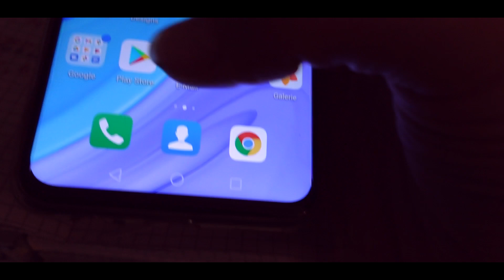Heute spreche ich Deutsch (Episode 4) / видео на немецком с русскими субтитрами / Жизнь в Германии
Hallo meine liebe, Hallo Leute!
Und herzlich willkommen auf unserem Kanal Vita und Oleg.
Ich bin Vita und heute würde ich gerne auf Deutsch sprechen.
Heute war ich schon in der Arbeit, heute habe ich kurz gearbeitet.
Momentan bin ich zu Hause. Also, bin ich nach der Arbeit.
Jetzt bin ich in unsere Küche, habe ich viele Zeit für mich und werde weiter Deutsch lernen.
Vor dem Deutschunterricht werde ich gerne eine Tasse Kaffee vorbereiten und gleichzeitig werde ich gerne erzählen, was neues passiert.
Also, was neues?
Meine Sprachschule   wieder geschlossen ist, deswegen bin ich traurig. Das ist schon zweites Mal, damit habe ich Pech… Ja…
Das heißt lerne ich weiter selbst.
Ein Jahre vor habe ich gedacht, dass ich Deutsch gut sprechen werde und die Prüfung B1 bestehen würde.
Aber noch nicht…
Also… Was ist los? Ja…
Leute, bitte hören. Das ist für Leute, die in einer Wohnung wohnen wollen.
Ja… Deswegen möchten wir, ich mit Oleg, unseres Traumhaus haben.
Was ist? Untere Wohnung renoviert einfach…
Also, ich habe meine Tasse Kaffee, normalerweise  trinke ich mit Milch. Ja.
Und jetzt lade ich euch ins Wohnzimmer ein.
Und jetzt werde ich Deutsch lernen, aber möchte ich etwas zeigen.
Wie habe ich früh gesagt, dass mit Grammatik habe ich nicht so schlimm, aber ich brauche Wörter, neue Wörter.
Das ist mein Problem. Deswegen lerne ich täglich neue Wörter.
Das heißt Verben und Nomen. Ich muss viele Wörter kennen um Deutsch besser zu sprechen.
Also Leute, heute lerne ich neue Verben. Obwohl ich viele Verben kenne, aber trotzdem mache ich viele Fehler  in der Vergangenheitsform oder absolut weiß nicht wie spricht man in Vergangenheit.
Liebe Freunde, auf YouTube habe ich viele Kanäle gefunden, mit denen ich unterrichten kann.
Hier habe ich…
Auf unserem Kanal haben wir Playlist,  und hier habe ich Playlist DEUTSCH.
Ja… Und, zum Beispiel, letzte Tage lerne ich Verben. Hier, zum Beispiel, habe ich Video 100 deutsche Verben.
Also, einfach höre ich. Ja, hier gibt es viele Verben, die kenne ich.
Verben, die kenne ich, höre einfach, die ich kenne nicht, dann notize.
Auf Russisch….
Mit dem Auto, zum Beispiel.
In der Vergangenheit….
Und hier schreibe ich Beispiel…
Und so weiter…
Zweites Wort ist nicht kompliziert.
Zum Beispiel, ich wusste nicht dieses Wort… Das heißt auf Russisch…
…mit Problem, zum, Beispiel.
In der Vergangenheit…
Entschuldigung, dass ich nicht so gut Deutsch spreche… Ich versuche auf jedem Fall. Ja.
Und hier Beispiel…
Ja, gibt es viele Verben, die ich kenne nicht. Leider… Und deswegen lerne täglich.
So aussieht mein Deutschunterricht. Und jetzt möchte ich sagen, dass ich habe noch andere Episoden, wo ich Deutsch lerne.
Die Links zu anderen  Episoden und Links zu Kanälen mit Deutsch findet ihr unter dem Video.
Auch unter diesem Video findet ihr deutschen Test dieses Video.
Und jetzt, meine Liebe Freunde, ich wünsche euch einen schönen Tag noch.
und
Wir sehen uns im nächsten Video.
Also bis nächstes Mal.
Tschüss.

Немного о нас.
 Олег - профессиональный фотограф, любит креативить и просто позитивчик:)
Вита - инструктор фитнесс и борец за здоровый образ жизни:)
На нашем канале мы рассказываем о нашей жизни в Германии, о наших путешествиях, а также о работе фотографа.
А если просто - о жизни, которую мы делаем сами :-)
А история нашего канала началась с того, что мы поехали и поженились в Дании, о чём и был наш первый ролик:)